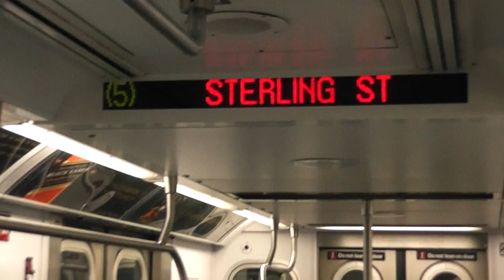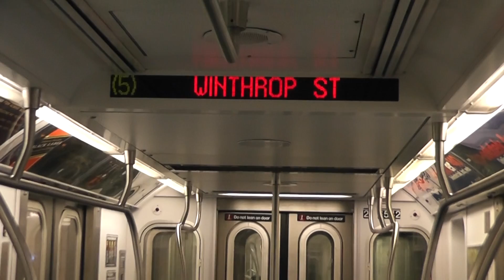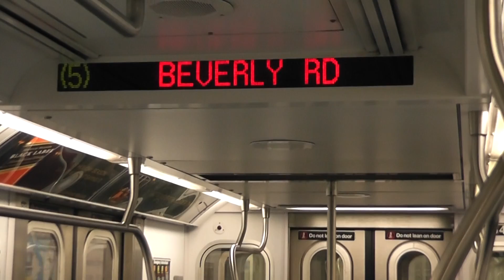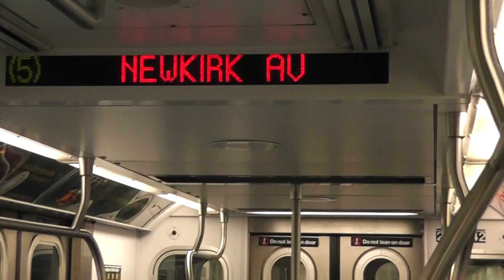On-Board R142 (5) 6542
On-Board R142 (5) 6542 from Sterling Street to Newkirk Ave than the (5) leaves Newkirk Ave going towards Flatbush Ave